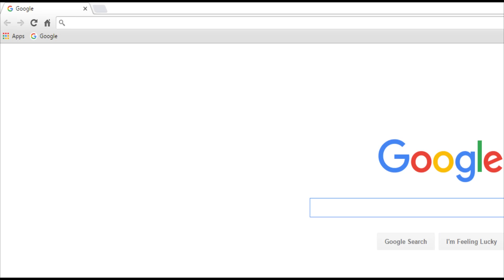star trek beyond review